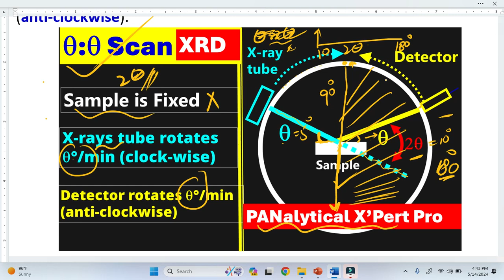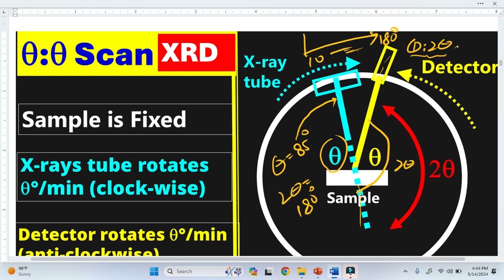Why 2θ in XRD? – θ:θ Scan Setup Explained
Why does every XRD pattern use 2θ on the horizontal axis?
This video explains the θ:θ scan setup, the motion of the X-ray tube and detector, and why the diffraction peak is plotted at 2θ instead of θ.

X-ray diffraction beginners often get confused about why the angle seems “doubled,” so this lesson breaks it down visually and clearly.

How the θ:θ scan geometry works
Why the sample stays fixed during the scan
Why the detector rotates at 2θ
What θ represents physically
Why XRD patterns always show 2θ values
The link between Bragg’s Law and detector motion

This setup ensures that when the incident beam hits your sample at angle θ, the detector must rotate by two times that angle to capture the diffracted beam, this is the origin of the 2θ axis in all XRD graphs.

📘 Short Explanation

In a θ:θ scan, the X-ray tube rotates by θ and the detector rotates by 2θ.
This keeps the geometry aligned with Bragg’s Law:

nλ = 2d sin θ

The detector must move at double the rate to collect the diffracted beam, which is why every XRD pattern uses 2θ, not θ.

🎯This video is ideal for:

Materials science students
Nanotechnology and solid-state physics learners
Chemistry / engineering majors
Researchers working with XRD data
Anyone trying to understand Bragg’s Law more intuitively

📌 Key Terms

X-ray diffraction, 2θ scan, θ:θ geometry, Bragg’s law, diffractometer, incident angle, detector motion, XRD basics, crystallography, materials characterization.